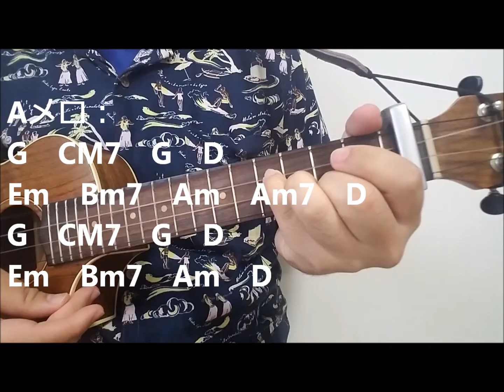【8】『糸 / 中島みゆき』 Covered by AKIHIRO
中島みゆきさんの『糸』をウクレレカバーしました